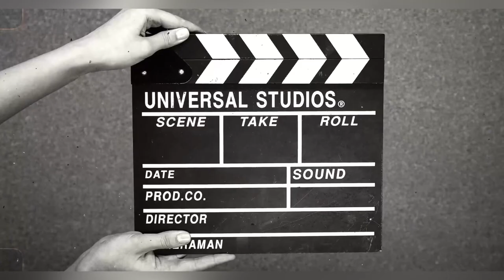Not so casual vlog | GHY